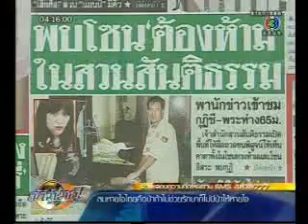พระปราโมทย์ ปาโมชโช 26 09 2010